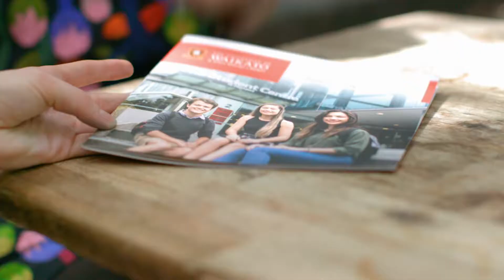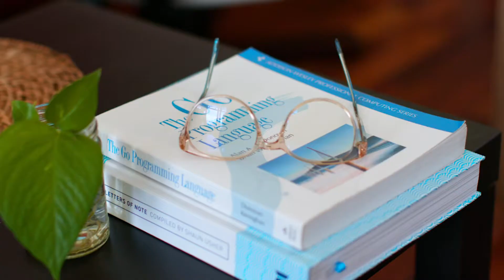Creating positive change for better cyber security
Grace started our Computer Science Student Society and was a Google Student Ambassador which, after visiting their office, led her to a job as Security Engineer in Detection and Response in Sydney. She detects malicious activity on Google’s networks and is driven to make the digital world a safer place.